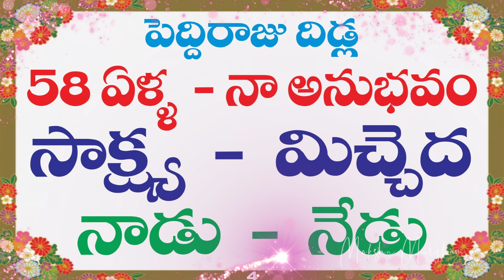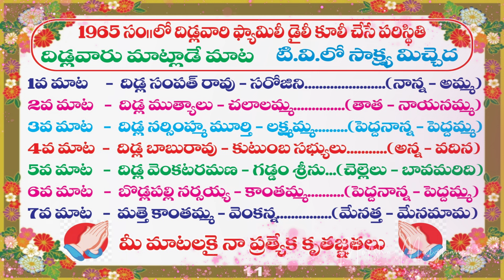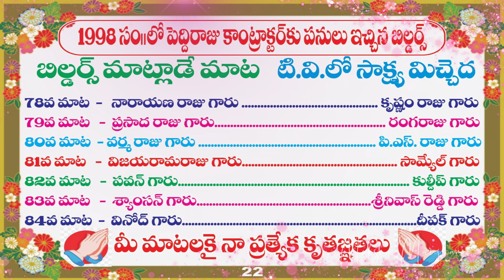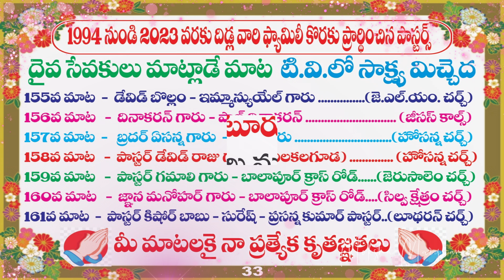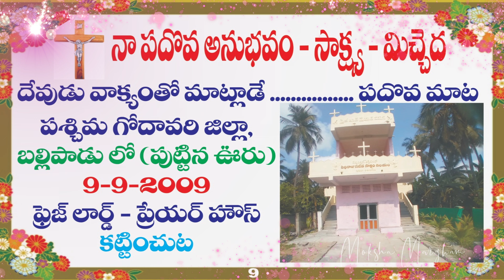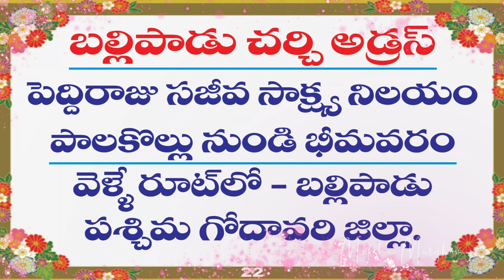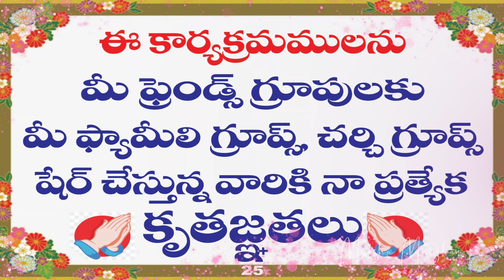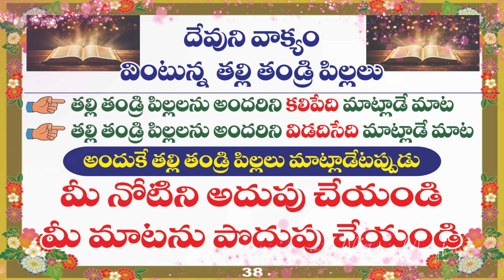Episode - 44 | Brother D Peddi Raju | Moksha Margham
సాక్ష్యమిచ్చెద  నాడు - నేడు | Sermon by Bro D Peddi Raju